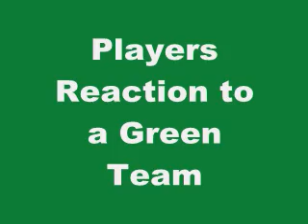Maryland GreenHawks Press Conference: Part II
The PBL's Marylad GreenHawks formall introduce their new name, head coach and player signings including Byron Mouton, Scooter Sherrill, Travis Lay and Daniel Artest.